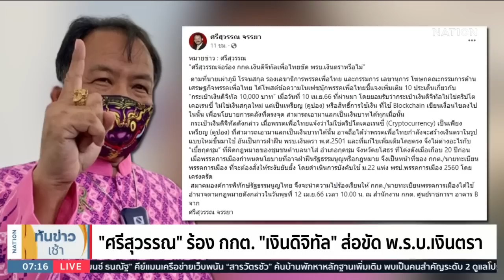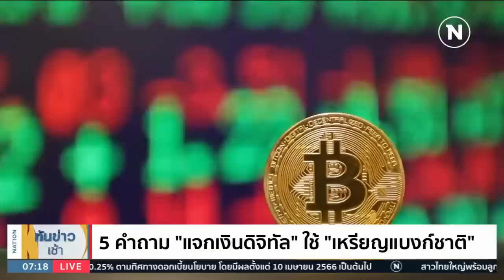"ศรีสุวรรณ" ร้อง กกต. "เงินดิจิทัล" ส่อขัด พ.ร.บ.เงินตรา | เนชั่นทันข่าวเช้า | NationTV22